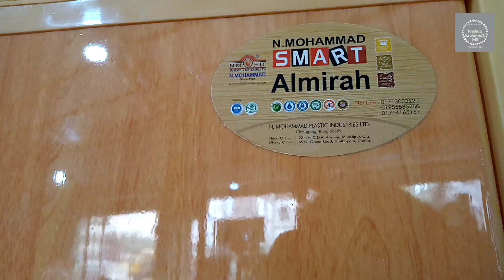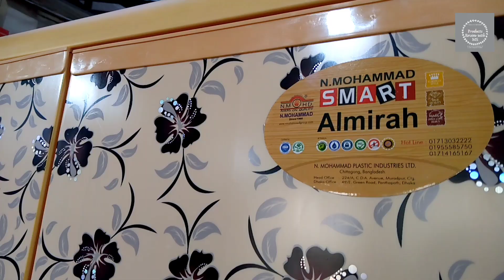N Mohammad smart Almirah | Plastic Almirah | N.Mohammad Almirah collection 2021| Almirah price in bd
Products review with MS ইউটিউব চ্যানেলে আপনাকে স্বাগতম। আমরা সবার জন্য বিভিন্ন তথ্য মুলক ভিডিও তৈরী করি । যা আপনাদের লাইফ স্টাইল সহ প্রয়োজণীয় দৈনন্দীন জীবনের মৌলিক বিষয়ের তথ্যসমূহ সাধ্যমত তুলে ধরার চেষ্টা করছি।

**বিশেষ দৃষ্টি**
Products_review_with_MS চ্যানেলে বিভিন্ন প্রোডাক্টের দাম জানানো হয় ,দর্শকদের সেবার উদ্দেশ্যে ,আমরা প্রোডাক্টের গুণগত মান ও দাম জানাই ,দর্শকবৃন্দ তার পছন্দের প্রোডাক্ট কোন জায়গা থেকে কিনবে এটা তাদের ব্যাক্তিগত পছন্দ বা ইচ্ছা.এতে আমাদের বা চ্যানেলের কোনো হস্তক্ষেপ নেই ,আর দর্শকবৃন্দ আপনারা অবশ্যই যেই কোনো প্রোডাক্ট কেনার সময় দেখে শুনে বুজে সুবিধা অসুবিধা যাচাই করে কিনবেন,পরবর্তীতে কোনো কিছু হলে চ্যানেল কতৃপক্ষ কোনো ভাবে দায়ী থাকবে না।

Munshi Furniture and Crocarize  Madaninagar Narayanganj.

মুন্সি ফার্নিচার এন্ড ক্রোকারিজ,
সানারপাড় মাদানী নগর নারানগঞ্জ
মাদানীনগর, নারানগঞ্জ ||

✅ Almirah  Prize :4900: BDT

✅ Almirah  Prize 4800: BDT

এই প্রোডাক্টি ক্রয় করার আপনাকে স্বয়ং যেতে হবে। ঠিকানা উপরে দেওয়া রয়েছে।